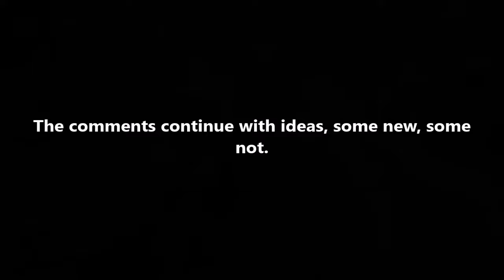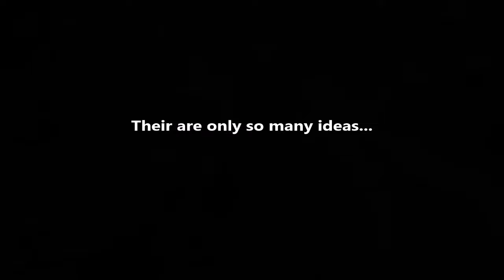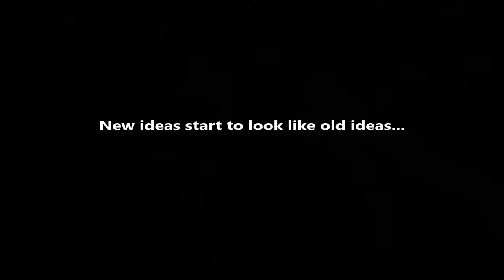Will the end be worth it? | Assassination Ideas